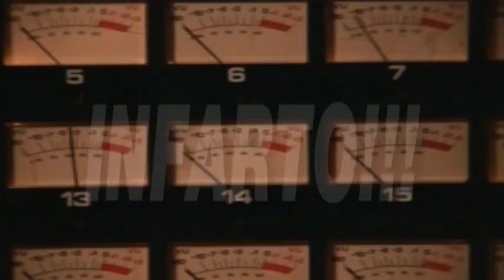TRAILER WINTER GROOVE PARADE FLORIDA135